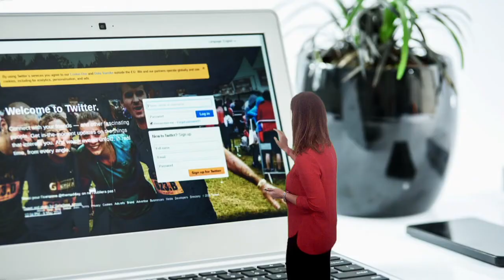Vídeo 5.1. "Aprender en(redando)" - Objetivos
Vídeo 1 de la Unidad 5 "Aprender en(redando)" de AprendeMooc de @educaINTEF.